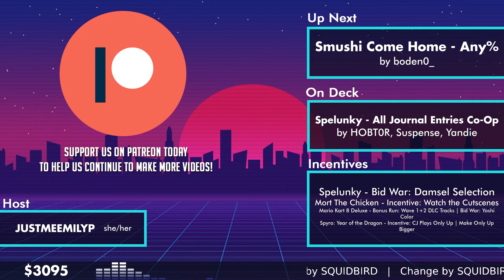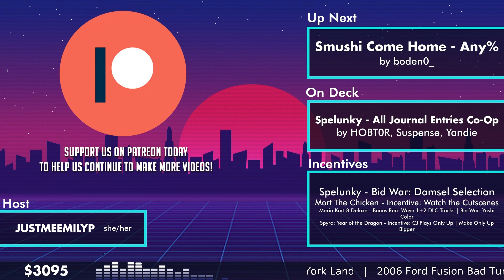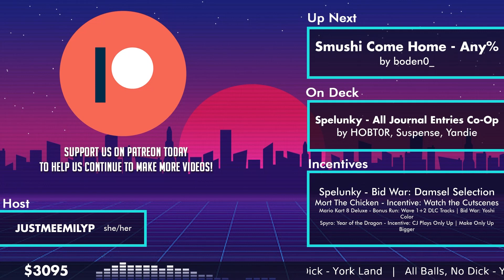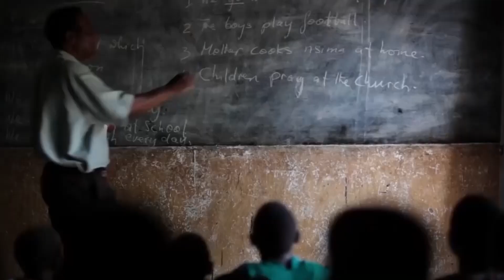SDAT 2023: Smushi Come Home by boden0_